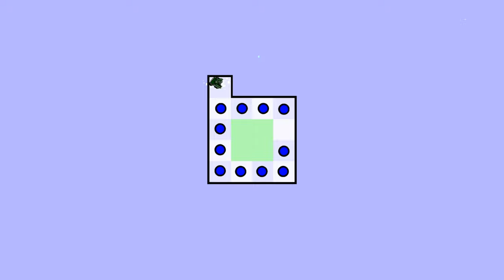Worlds Hardest Game by Infernal331 (Insane Demon Platformer) - Geometry Dash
i never beat the actual game despite it being an absolute classic flash game. this was seriously testing my patience, 140 minutes on this is crazy. the player isn't like the original game where it just stays still when you dont input anything, you have to constantly tap to maintain the ship's y position in this level. i feel like actual skill is only like half of the equation here cuz so many times did i just rely on luck and brute forcing... anyways, i feel a massive sense of accomplishment having this done. gg :)

ID: 97683923

Platformer completions are cut at checkpoints.

Recorded 6/1/24